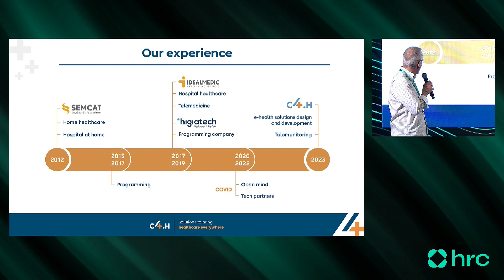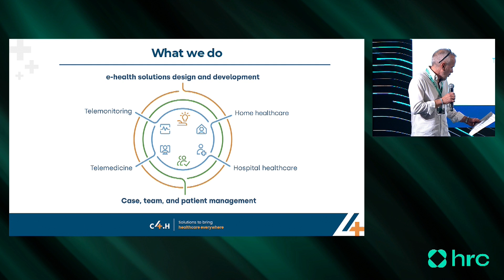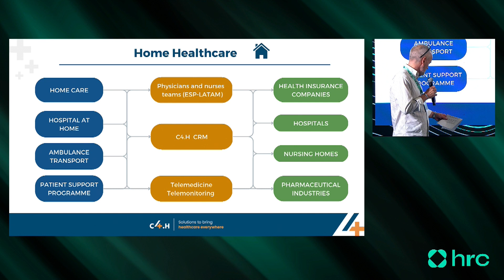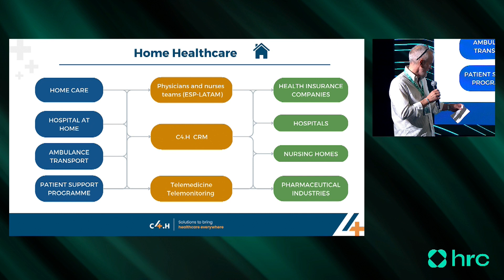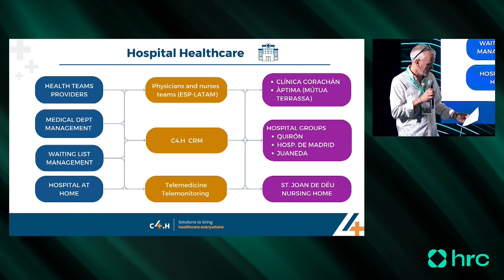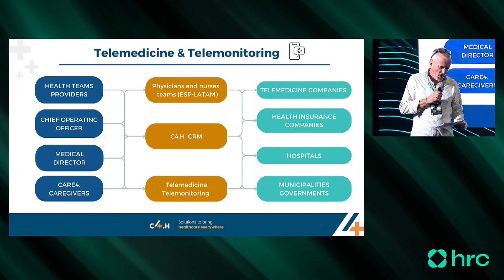Starup Stories: click4health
The Health Revolution Congress is the largest European Summit in Digital Health, where global startups & stakeholders joined forces in Barcelona on May 17th 2023. With more than 1500+ attendees and 60+ international speakers, the HRC was an overwhelming success.